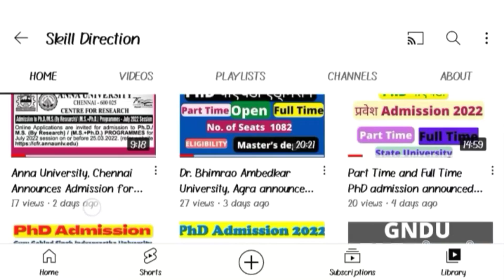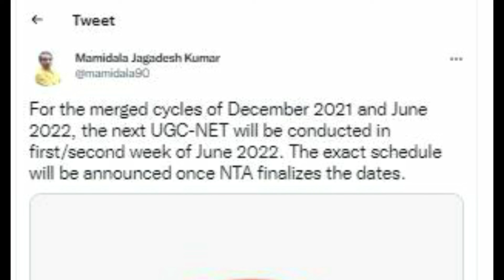NTA UGC Net Jun 2022 official Notification एनटीए ने यूजीसी नेट परीक्षा की तारीख की घोषणा की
UGC Net Jun 2022 Notification   एनटीए  ने यूजीसी नेट परीक्षा  की तारीख की घोषणा की